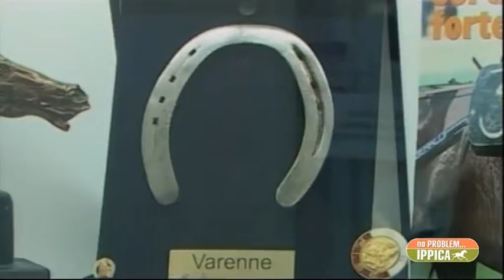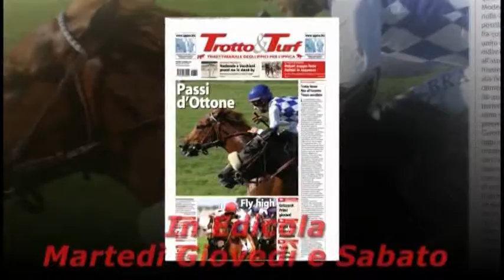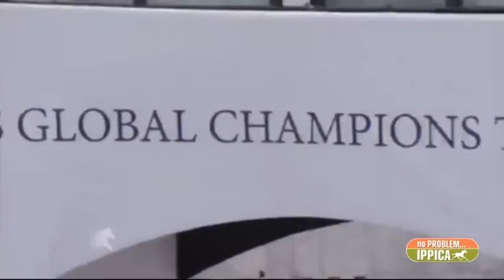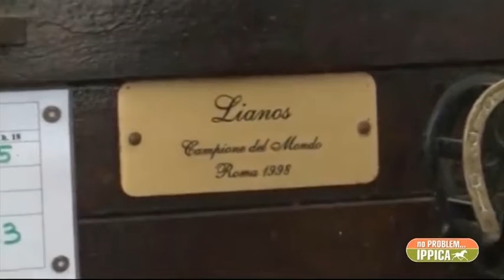500°NO PROBLEM...IPPICA 19-01-2017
500°NO PROBLEM...IPPICA 19/01/2017 OSPITI:PIERLUIGI D'ANGELO-PRES.IPPODROMI PARTENOPEI  VITTORIO ORLANDI-PRESIDENTE F.I.S.E.  ROBERTO FATICONI-SIAG  GUIDO BERARDELLI-ASTE I.T.S PIERO DAL PANE-ALLENATORE  LUIGI MIGLIACCIO-GIORNALISTA